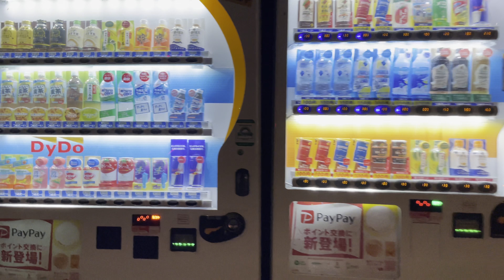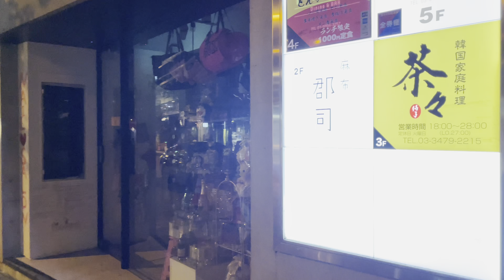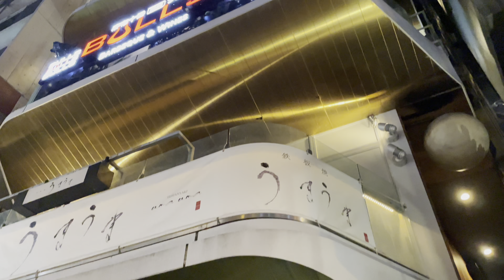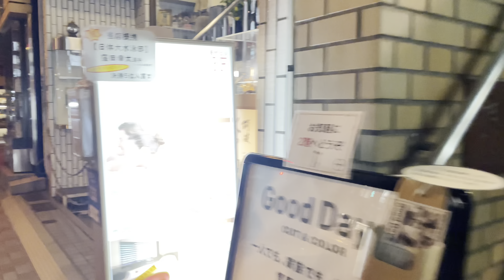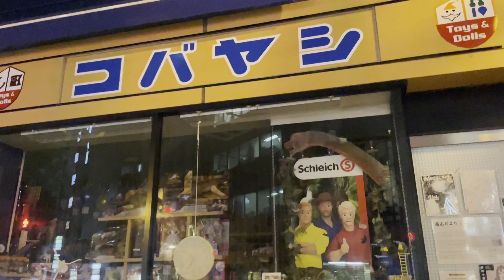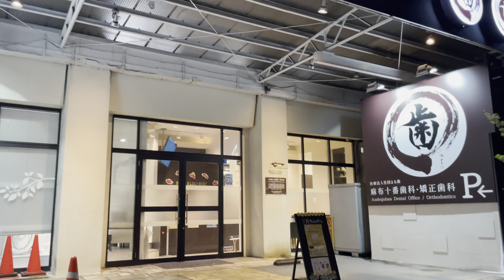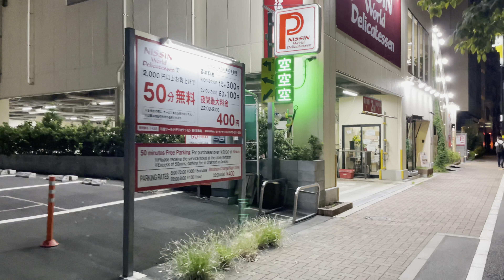[4K HDR] 六本木 麻布十番 東京タワー 東京散歩 東京夜景 2021.9 Roppongi Azabujuban Tokyo Tower Tokyo walk Tokyo night view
六本木 蔦屋書店
リンコス六本木ヒルズ店
麻布十番商店街
麻布十番大通り
雑式通り
麻布十番駅
環状三号線
麻布いーすと通り
桜田通り
オートダイレクト
LIBERALA リベラーラ麻布
東京タワー
2021.9
4K 60fps HDR

Roppongi Tsutaya Bookstore
Lincos Roppongi Hills store
Azabu Juban Shopping Street
Azabujuban Boulevard
Zoshiki Street
Azabujuban Station
Circular Route 3
Azabu Isuto-dori
Sakurada-dori
Auto direct
LIBERALA Azabu
Tokyo Tower